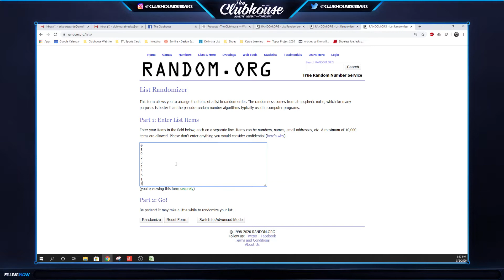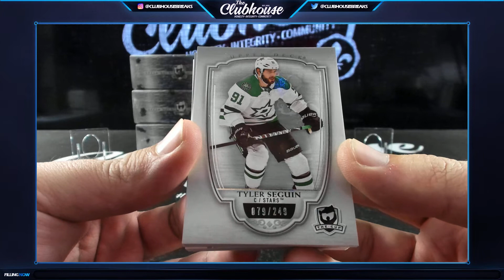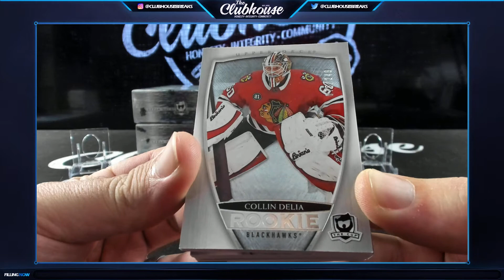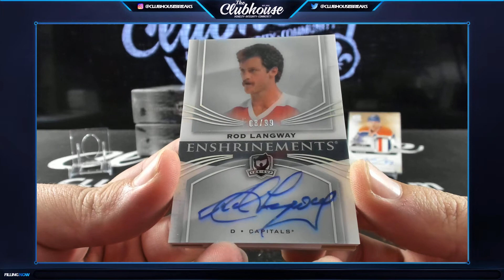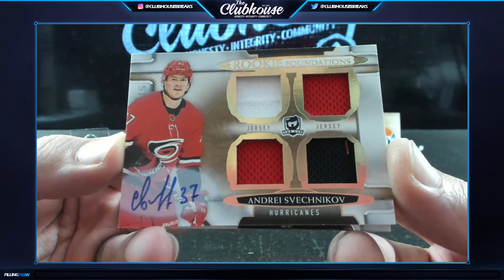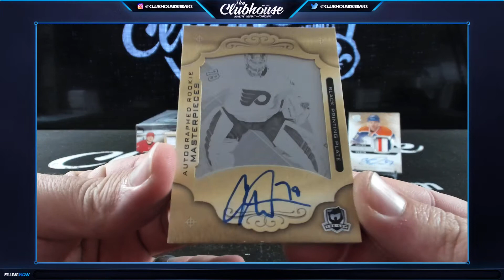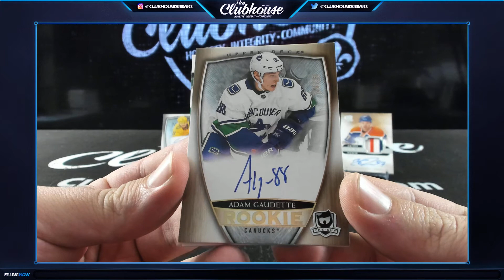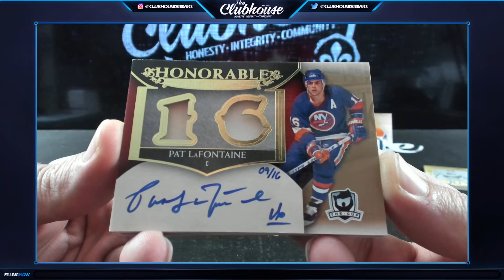2018-19 Upper Deck The Cup Hockey MASTER Case PICK YOUR PRICE Group Break #4852